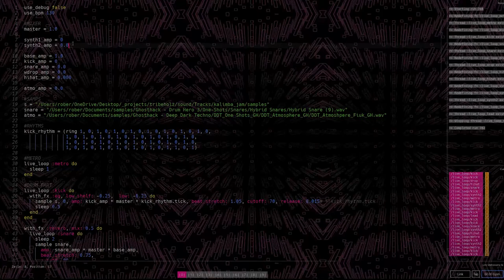Sonic Pi - Live Coding Techno #4 [Ambient]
Ambient Techno jam with Sonic Pi! Hope you like :P

I used my own samples... so you should add your own directory with samples inside if you want to jam using my code! :P